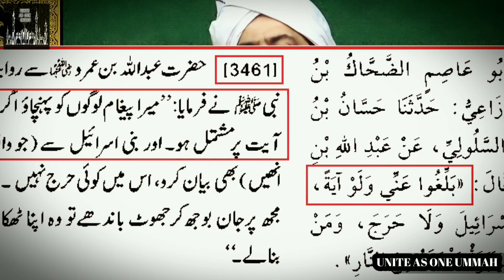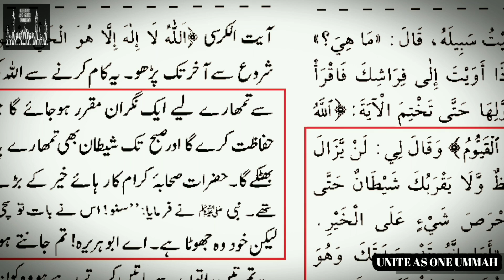SHAITAN nay Kab Kab HAQ Bola ??? (Engineer Muhammad Ali Mirza)